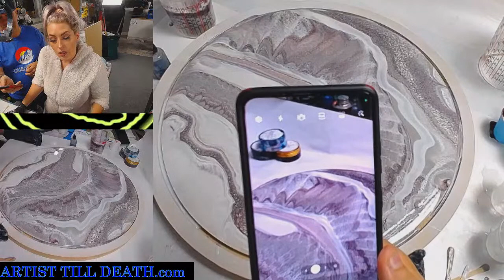Easy Custom DIY Marble for Table/Countertop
A 6 color Dirty Super Tilt Pour (resin)

Happy Arting!